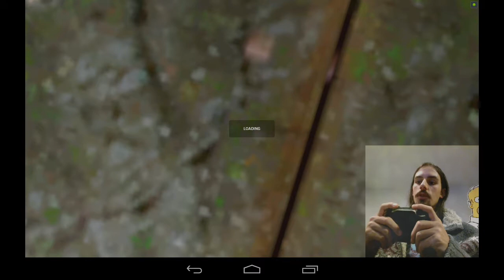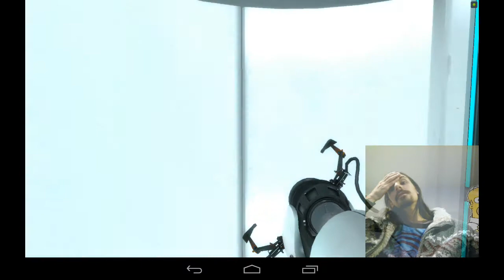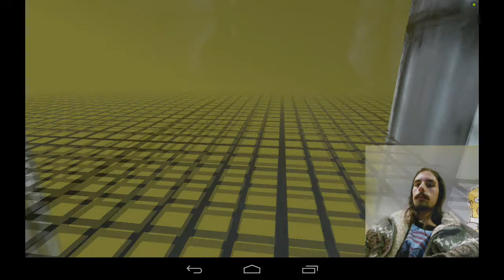Portal - Shield Tablet Gameplay - Part 4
When it works, its so much fun! :D  This video is the most positive out of all the Shield Tablet videos I've made so far, but its a sign of hope for the future, because it happened right there. That moment of awesomeness, playing Portal on a tablet! :D

Shadowplay kinda works and the controller too this time!  Nicely done!  Rolling the dice and leaving it to chance, somehow we were able to play for 20 minutes!  Awesome.